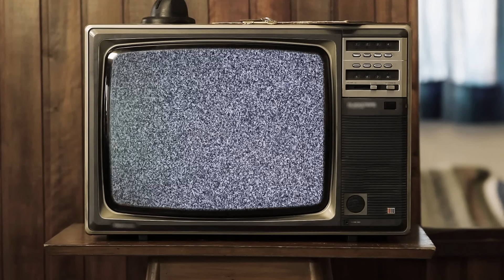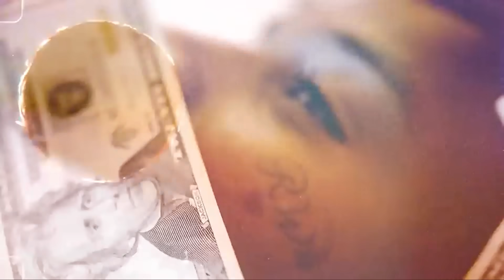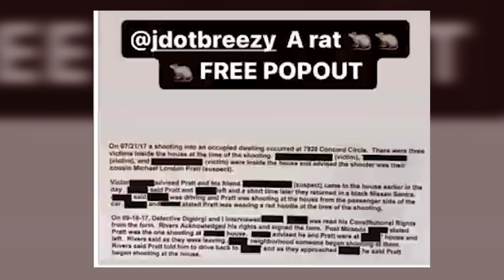Jacksonville’s New Hope: The JDot Breezy Story